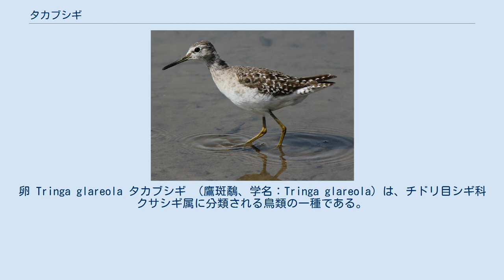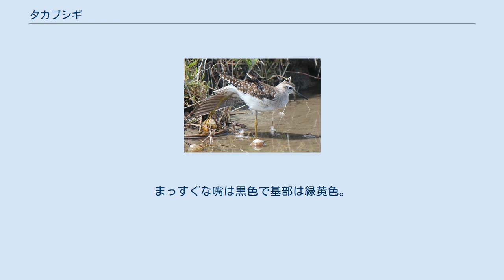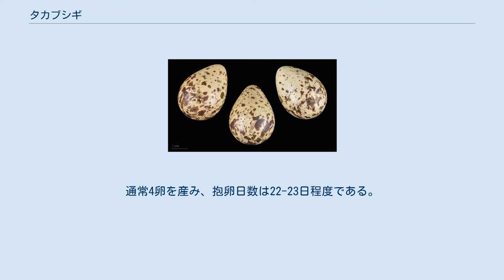タカブシギ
卵 Tringa glareola タカブシギ （鷹斑鷸、学名：Tringa glareola）は、チドリ目シギ科クサシギ属に分類される鳥類の一種である。
種小名のglareolaは「小石原」の意味で、羽の模様が小石が並んでいるように見えたことからついた。
 ユーラシア大陸北部で繁殖し、冬季はアフリカ、インド、東南アジア、ニューギニア、オーストラリアなどに渡り越冬する。
 日本では、旅鳥として春と秋の渡りの時期に全国的に渡来する。
関東地方より南部では、少数が冬鳥として越冬する。
 体長は20-22 cm、翼開長は約40 cm。
成鳥夏羽は、頭から胸にかけては白地に褐色の縦斑が密に入っている。
体の上面は黒褐色で、黒色や白色の横斑や斑点が入る。
腰と腹は白色。
アイリングは白色。
眉斑は白く明瞭で、通眼線は黒褐色である。
まっすぐな嘴は黒色で基部は緑黄色。
足は暗い緑黄色。
成鳥冬羽は、体の上面が灰黒褐色で灰色の斑が入るがやや不明瞭である。
色柄などがクサシギと似ているが、飛翔時に見える翼下面が白っぽいのに対してクサシギは黒っぽい。
 非繁殖期は数羽から数十羽程度の小さな群れを形成し、水田、湿地、川岸等の淡水域に生息する。
主に内陸部でよく観察され、海水域に入ることはほとんどない。
繁殖期は、湿地や樹木の疎らな草原などに生息する。
 泥の中を嘴で探りながら、昆虫類、貝類等を採食する。
 繁殖期には、他のシギ類同様にディスプレー飛翔を行う。
地上に営巣するが、樹上の他の鳥類の古巣を利用した例も知られる。
通常4卵を産み、抱卵日数は22-23日程度である。
 「ピッピッピッ」という短い声を続けて鳴く。
 日本では環境省により、レッドリストの絶滅危惧II類の指定を受けている。
また以下の都道府県などで、レッドリストの指定を受けている。
平成19年度重要生態系監視地域モニタリング推進事業で干潟生態系の指標生物群のシギ類の一種として、全国の主な生息地で飛来数調査が行われている。